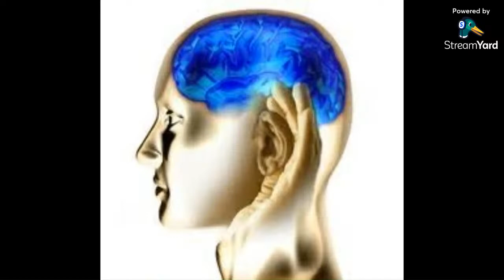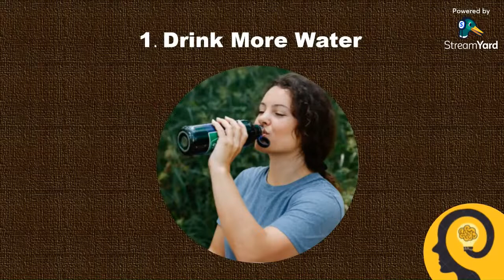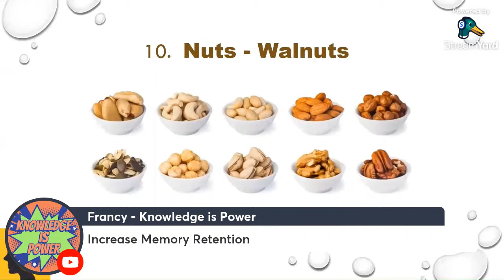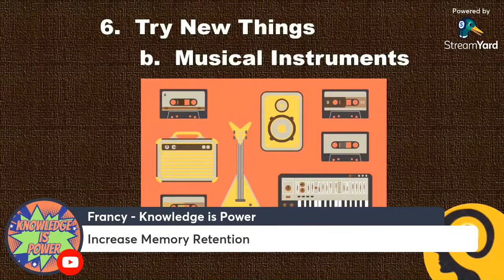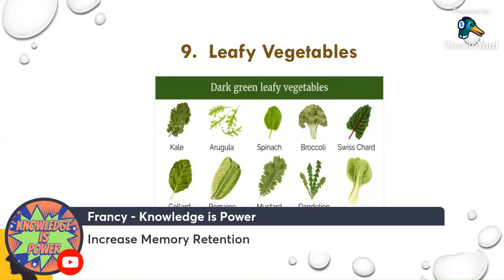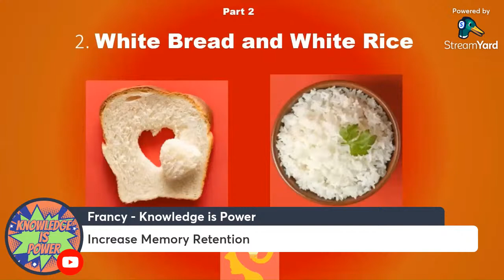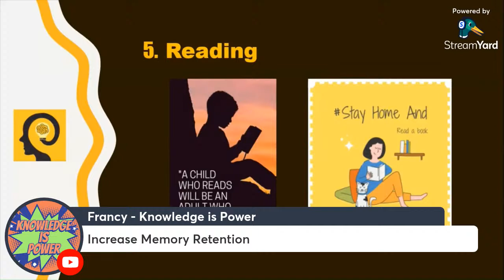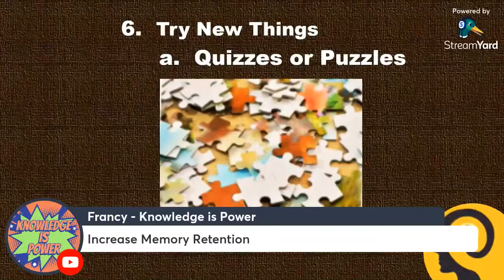Tara na sa Bahay + Dikitan + Lapagan + Knowledge